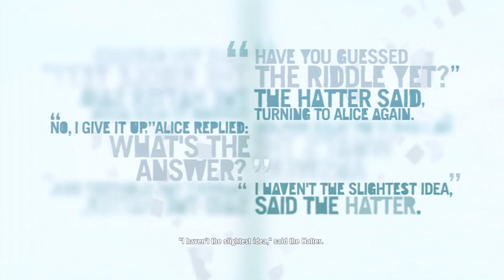Far Cry 3 | Apparently We Killed Vaas #25